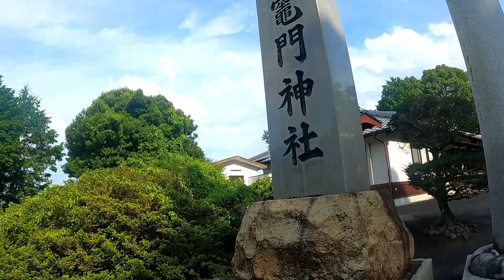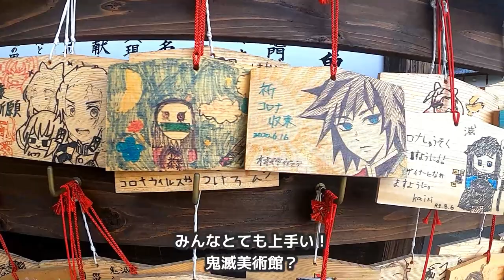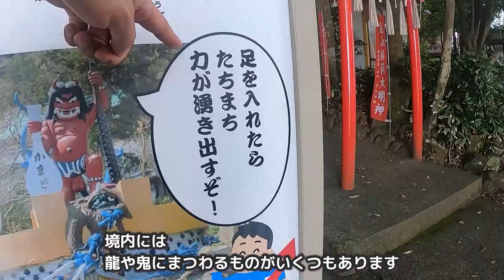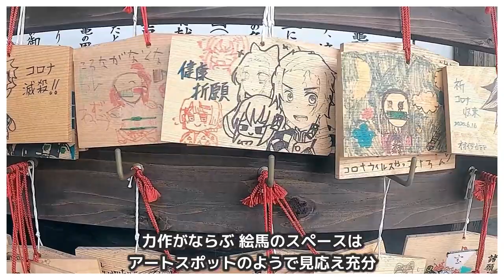【鬼滅の刃の聖地へ！】八幡竈門かまど神社(別府市亀川)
別府市亀川内竈(うちかまど)の八幡竈門(はちまんかまど)神社へ出かけてきました！

亀川地区に古くからある由緒ある神社ですが、最近、鬼滅の刃の聖地になりつつあるということで、久しぶりの訪問となりました。

夏の晴天の日で、マイクを使ったにも関わらず、音声がセミの大合唱に見事に消されています（笑）
雰囲気だけでも伝わればと思います。

八幡竈門神社の鬼の伝説は、鬼は夜毎現れては人々を喰い殺し里を荒しまわっていた鬼に階段を作らせたというもの。残念ながら最後の1段を作れずに朝を迎え、その後は悪さをすることはなくなった…という、全国各地に伝わる鬼の土木工事伝説に沿ったものです。

しかしながら、このかまど神社の鬼伝説にはその後があり、過去の行いを悔い改めた鬼は「かまど地獄」でみんなの安全を見守っているという、現在も生き続けているストーリーになっているのが、そのへんの鬼伝説とは違うすごいところ。

現在のかまど地獄は鉄輪にありますが、昔のかまど地獄は竈門神社の近くにあったことが絵地図などに残っています。かまど地獄は変わっても、鬼はちゃんと仕事を仕事を続けているのがすごい。世界で一番勤勉な鬼かもしれません。

今回、事前に八幡かまど神社の絵馬を購入しておいたので、みれいは自宅で絵馬に絵を書いて(炭治郎らしい…)、ママに願い事を書いてもらって奉納しました。

絵馬を奉納する場所は、鬼滅のキャラクターで埋め尽くされており、アートスポットのようです。見るだけで楽しめます。

暑い日でしたが、結構お客様も多く、別府に来たら鬼滅の聖地に行かなきゃと、観光スポットのようになっていました。それも、そんなに鬼滅のファンじゃないような人が多い。
お守りも鬼滅のキャラクターのカラーで作られており、お土産にも困りません（笑）

歴史も、ニータンも、鬼滅の刃も、うまく取り込んでしまう寛容性の高い神様。
アフターコロナもこんな順応力の高い神様が、人々の暮らしを支えてくださるのかもしれません。みなさまもお子様連れでお出かけしてはいかがですか？

【目次】
0:00　オープニング・真夏の空の下、大分市から別府市亀川にドライブ
1:25　八幡かまど神社：絵馬を奉納するよ
3:18　八幡かまど神社：鬼と龍の伝説を探せ
3:45　八幡かまど神社：社務所。禰豆子のお守りを買ったよ。
4:36　八幡かまど神社：振り返りとエンディング